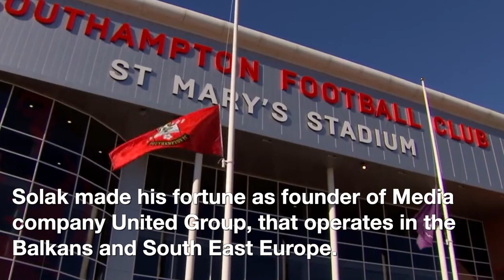Southampton £100 million takeover by media mogul Dragan Solak